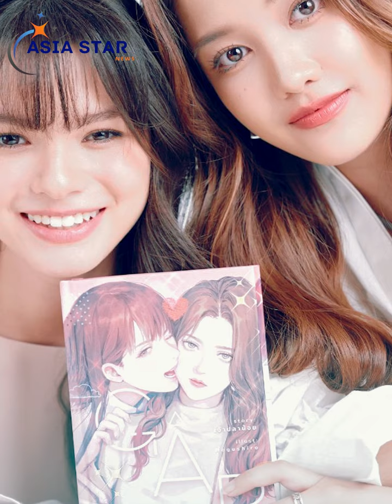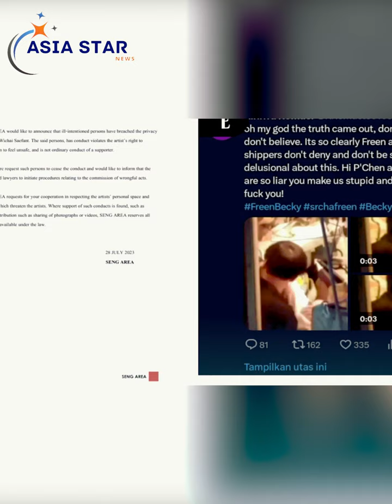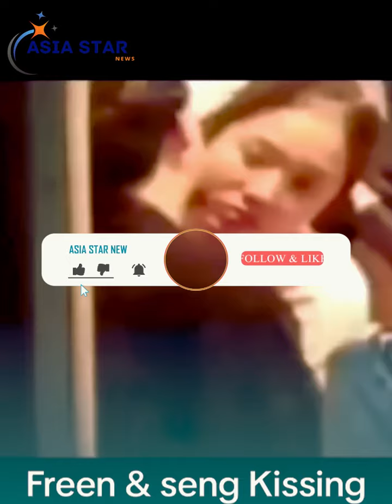ချစ်သူတွေအဖြစ်တရားဝင်ချပြထားတဲ့ ထိုင်းBL မင်းသားနဲ့ GLမင်းသမီး